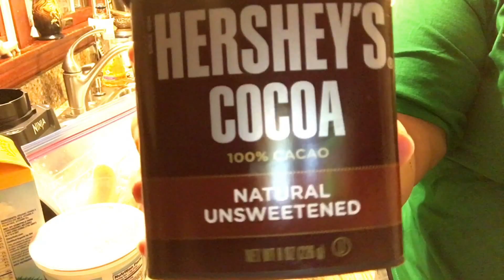Vlogmas Day 16 - Chloe is a Beggar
Chloe wants all the food to herself. Oh yeah and I finally succeeded at making a smoothie!

SONGS
"Milkshake" - Kelis

Love & Light